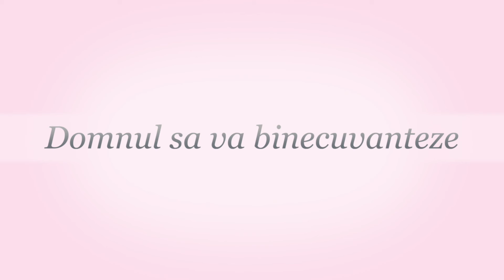Bogdan Hreceniuc -Sapte usi